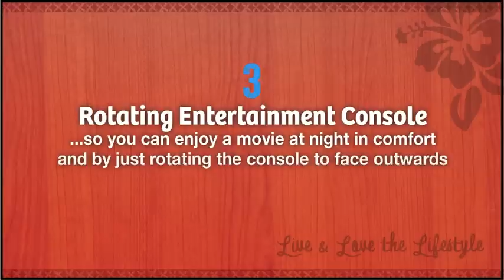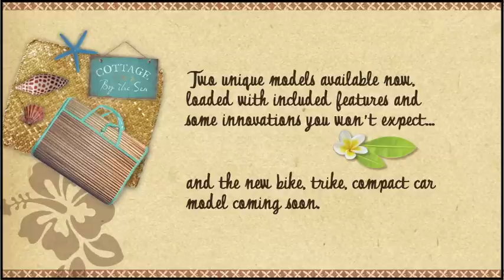Gidget - Sneak Preview New Features June 2014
Gidget Retro Teardrop Camper gives a sneak preview of 4 brand new features in the Bondi and Noosa models. Of course all Gidgets come with the patented slide-out to Queen-size bed...which now converts to a lounge with pull-out table, plus rotating entertainment console, and solar panel system.

Our reluctant video model, Glenn, is 6 foot 6 inches. Glenn is also the original designer of Gidget and our plans were designed with Glenn as our guideline. our thinking... if he can fit inside our 2014 models then almost everyone else can too, with plenty of comfort and clearance.